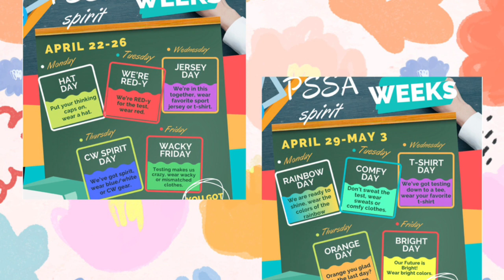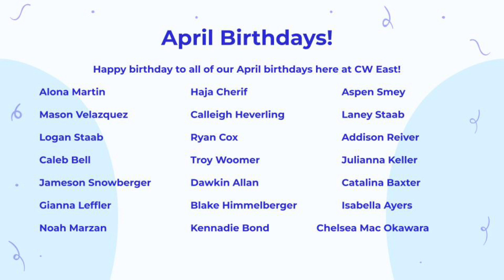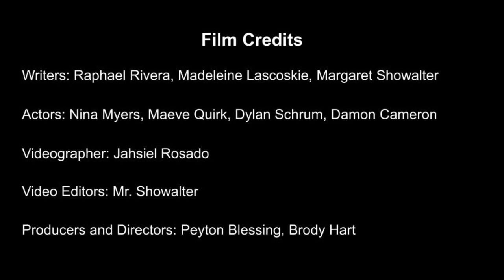041924 Announcements CWE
Check out the latest edition of the Scout News Network.